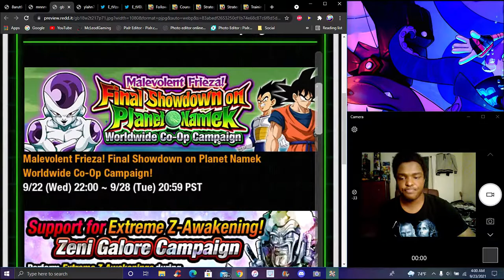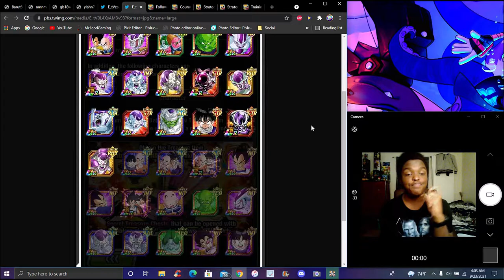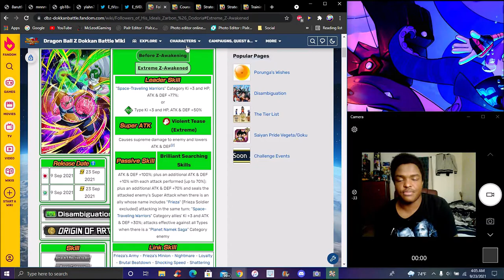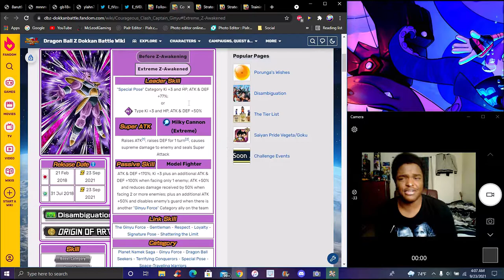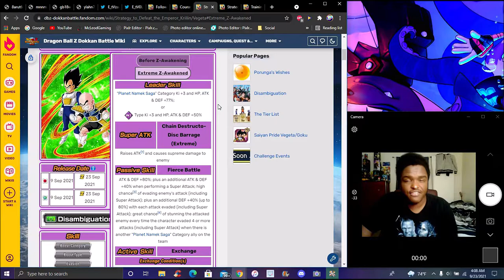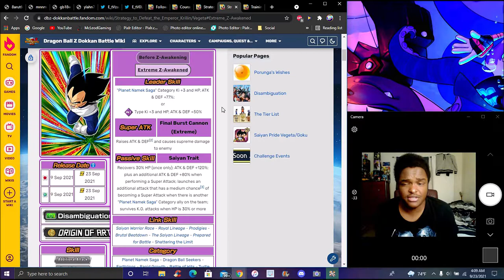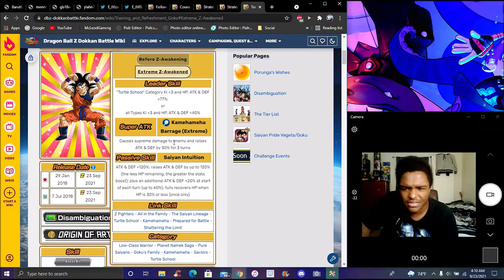F2P HEAVEN!!! ??? THE 350 ML DL's PT 3 LR PHY BARDOCK EZA + E.C.B & 4 EZA'S!!! ??? DBZ Dokkan Battle